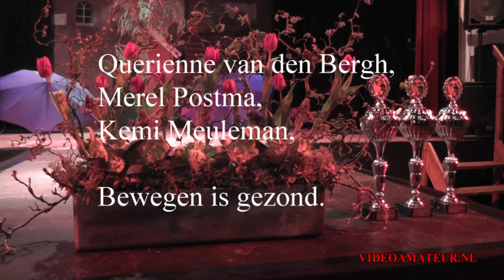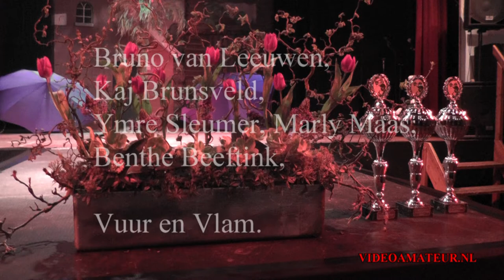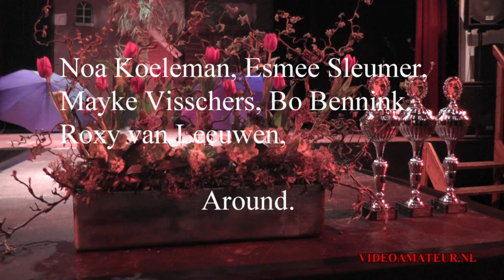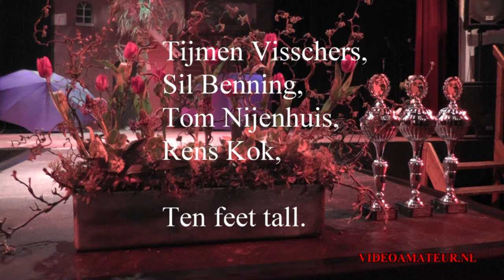Playbackshow Barchem.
In de Groene Jager op 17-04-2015.